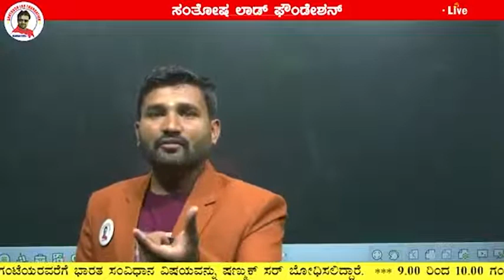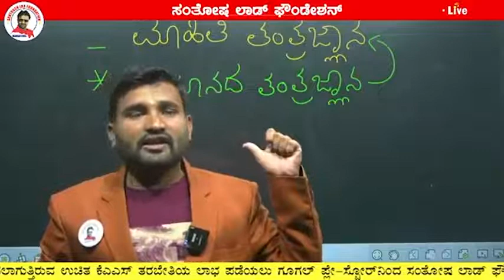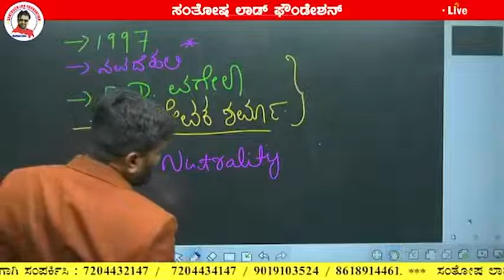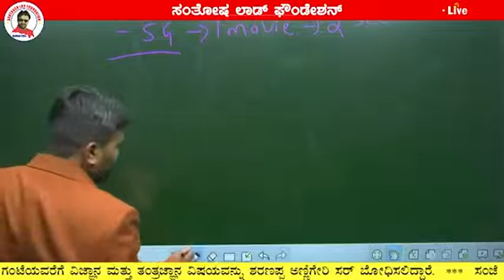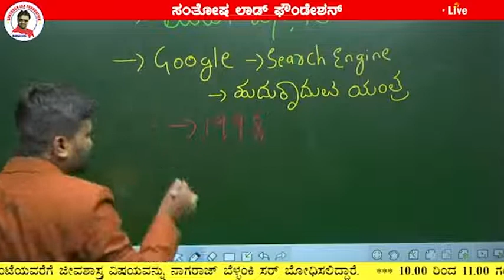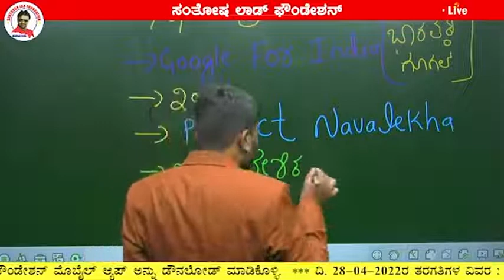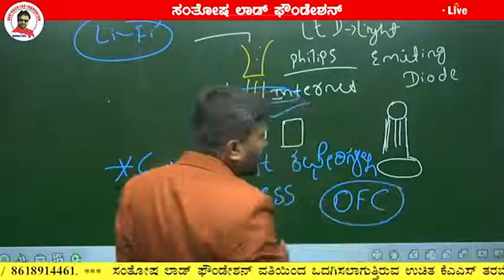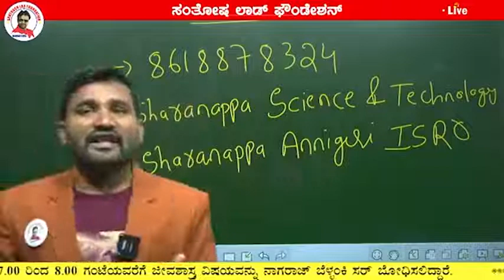KAS Lecture - 3 __28- 04 -22 __ Science and Technology__ Santosh Lad Foundation